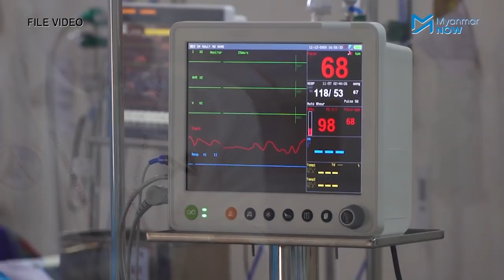ကိုဗစ်လူနာများကိုဆေးရုံများလက်မခံ အောက်ဆီဂျင်ပြတ်လပ်မှုကြောင့် သေဆုံးမှုများပြား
ကိုဗစ်နိုင်တင်း လူနာများကို ဆေးရုံများက လက်မခံနိုင်တော့သဖြင့် သံသယလူနာများသည် လုံလောက်သည့် ကျန်းမာရေး စောင့်ရှောက်မှုမရဘဲ သေဆုံးမှုများ ပိုမိုများပြားလာကြောင်း ရန်ကုန်မြို့အခြေစိုက် ပရဟိတအဖွဲ့များကဆိုသည်။

ဒါ့အပြင် အာဏာသိမ်းစစ်ကောင်စီက အောက်စီဂျင်ဖြန့်ဖြူးရောင်းချနေသည့် စက်ရုံအချို့ကို ပုဂ္ဂလိကများဆီ အောက်စီဂျင် မရောင်းချရန် တားမြစ်ခြင်းကြောင့် ရောဂါခံစားနေရသည့်လူနာများ အောက်ဆီဂျင်ပြတ်လတ်သည့်အခြေအနေနှင့်ကြုံတွေ့ရပြီး သေဆုံးမှုပိုများလာကြသည်။

ဇူလိုင်လ ၁၂ ရက်နေ့ ယနေ့ သတင်းစာရှင်းလင်းပွဲတွင် လူနာများဆေးရုံတွင်လက်မခံသည့်ကိစ္စနှင့်ပတ်သက်ပြီး စစ်ကောင်စီသတင်းပြန်ကြားရေး ဗိုလ်ချုပ်ဇော်မင်းထွန်းကိုမေးမြန်းရာ တိတိကျကျဖြေဆိုသွားခြင်းမရှိပေ။